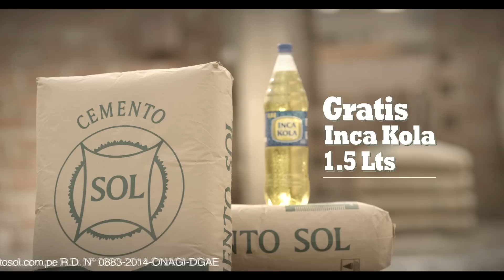"Yo la sudo con Cemento Sol " - Cemento Sol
Anunciante: Cemento Sol
Agencia: MAYO DraftFCB
País: Perú
Vicepresidente Creativo: Humberto Polar
Director Creativo: Víctor Vélez
Redactor: Renato Martínez
Director de arte: Martin Asato
Productora de la agencia: Ana Wong
Directora de Cuentas: Valeria Malone
Ejecutiva de Cuentas: Brenda Castañeda

Compañía productora: No problem Films
Director: Daniel Vega
Asistente de dirección: Daniel Ruiz
Director de Arte: Mario Frías
Productora Ejecutiva: Pimi Ravizza
Supervisión de Producción: Lissette Cervantes

Productora de Campo: La Dupla
Sonido: Kazoo